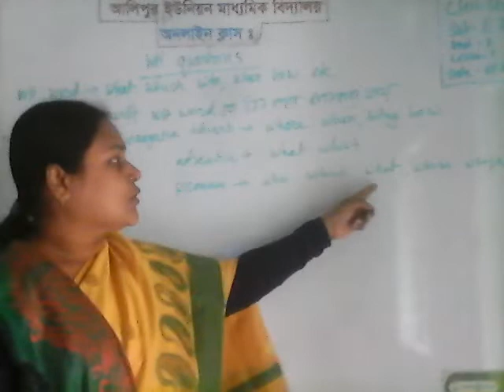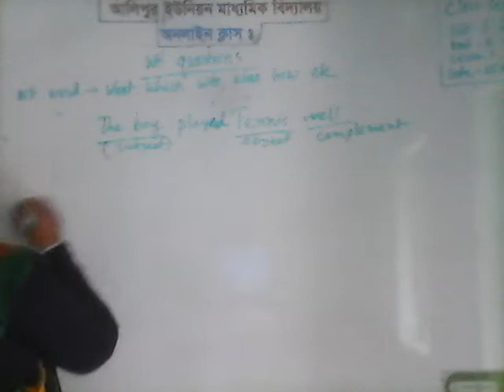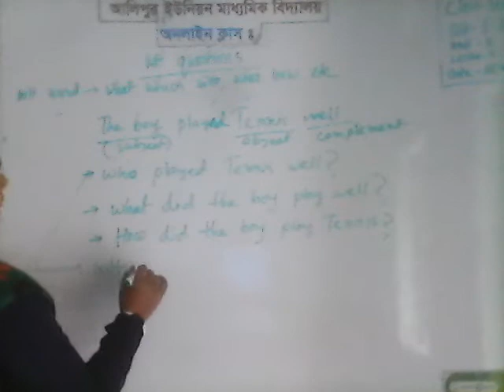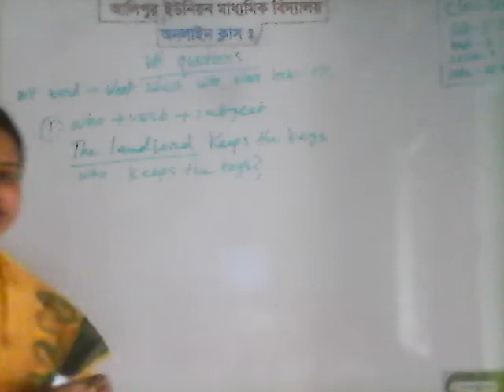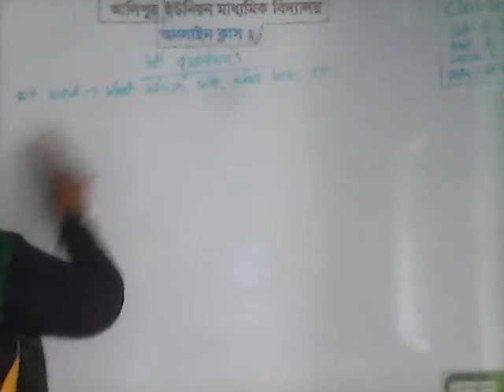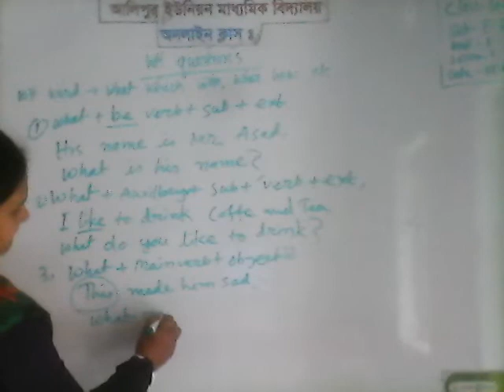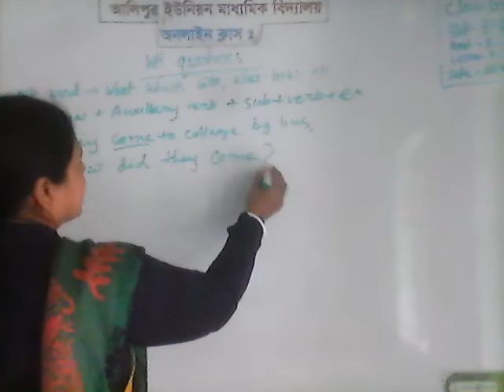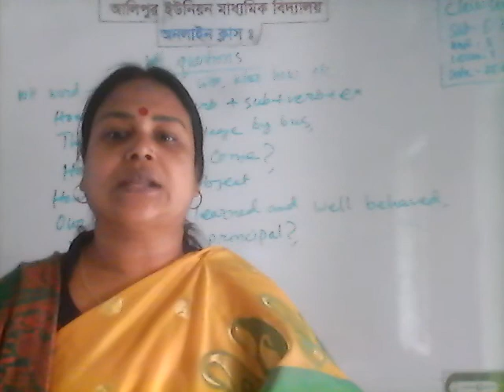Arcana roy Class Ten ,English